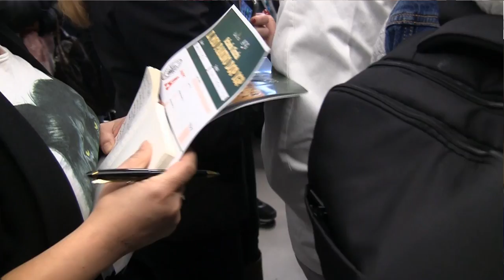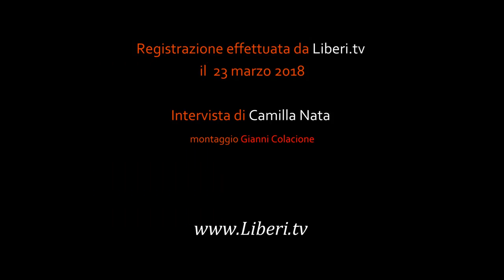Federico De Simoni, Dir. Gen. Consorzio Tutela Aceto Balsamico di Modena IGP - IL MIO PANINO DOP IGP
Registrazione effettuata da LIBERI.TV il 22 marzo 2018 in occasione dell'evento "IL MIO PANINO DOP IGP"

 Intervista di CAMILLA NATA a FEDERICO DE SIMONI  Dir. Gen. Consorzio Tutela Aceto Balsamico di Modena IGP